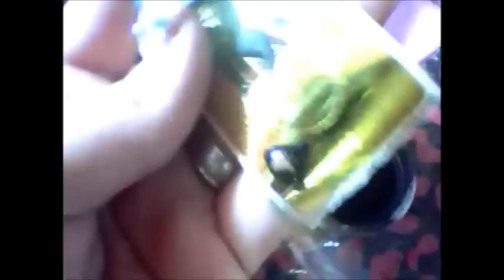❥Diseño "Mis Uñas Marzo 2013"/ Mi nuevo set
Por fin me termine mis uñitas jiji son muy coloridas y como se podrán dar cuenta me gustan mucho las piedras y el brillo tambien utilice mi mezcla Summer Love que a mi me encanto el resultado, por los colores que estan de moda, los moños, las cruces y no podia faltar el bigote o mustacho bueno espero les guste aqui les dejo el video saludos n.n